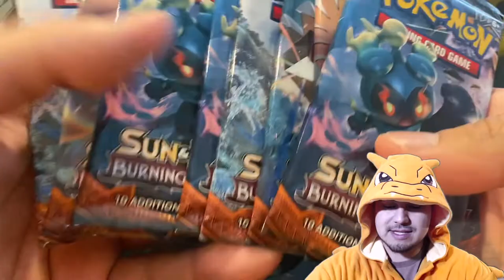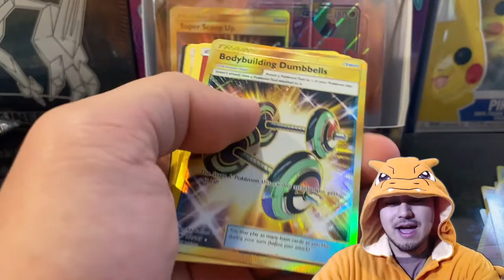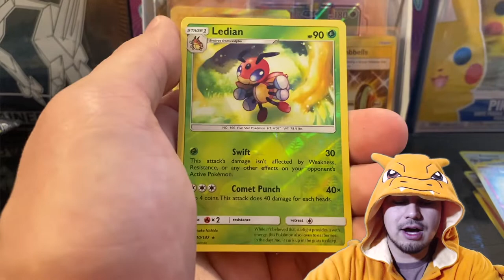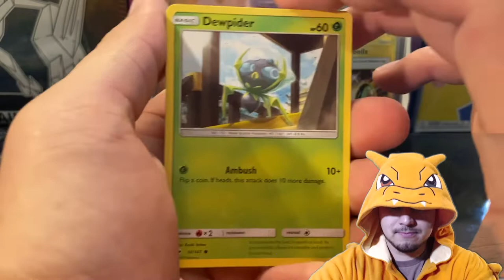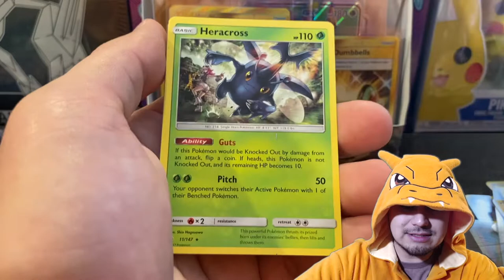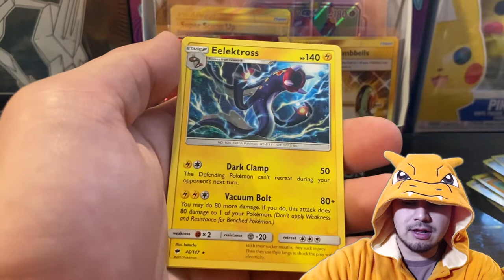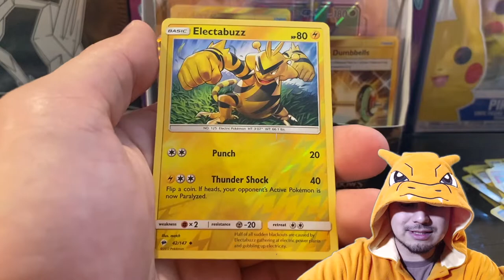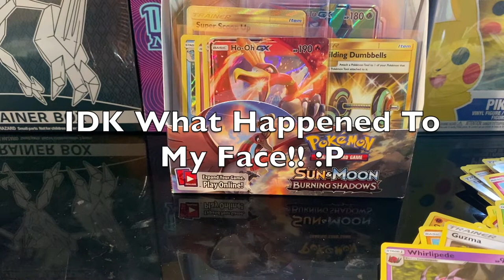Chasing Charizard In A Charizard Onesie!! PULLED GOLD!!!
I want to PULL that stupid Charizard from Burning Shadows!! Sure, I have it in PSA 10 already, but I want to be the one to pull it!!! SO, what better way to chase it down than in a Charizard onesie? :D